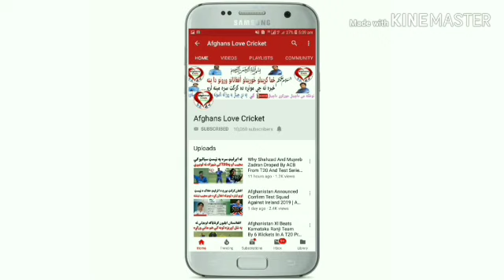Rashid Khan Got 3 Wickets Against Kings XI Punjab In 48th Match Of IPL 2019 | Rashid Khan Bowling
IMPORTANT NOTE.